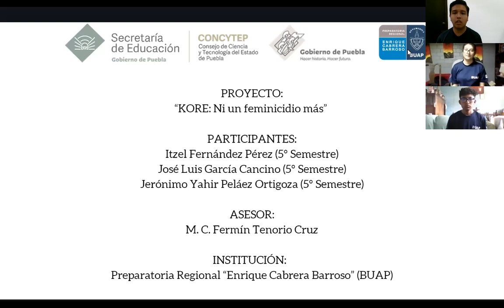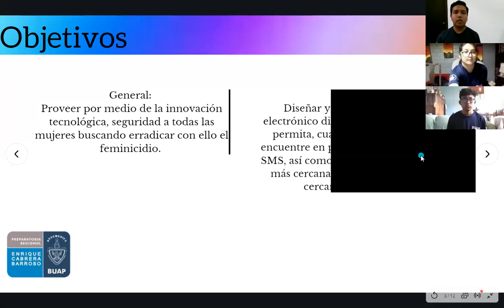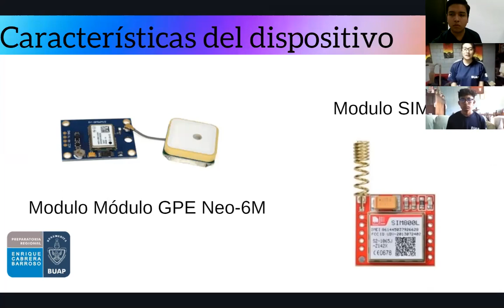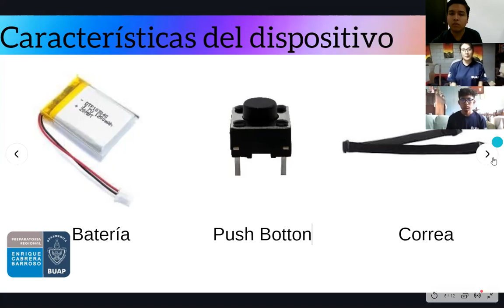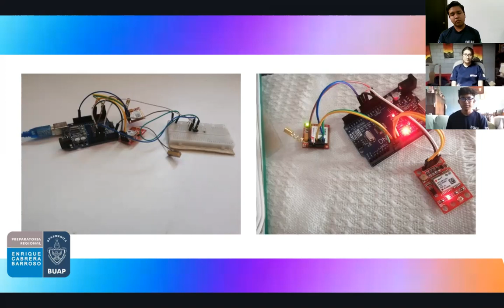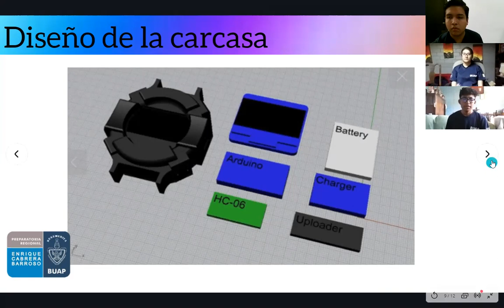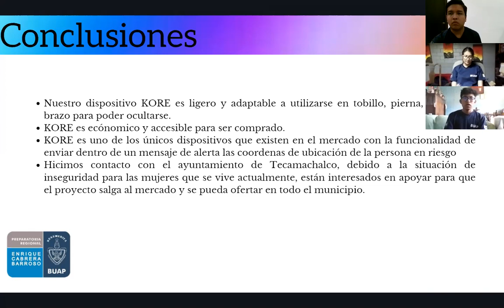Concurso estatal de Investigación Infantil y Juvenil 2020 - KORE: Ni un feminicidio mas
Ni un feminicidio mas